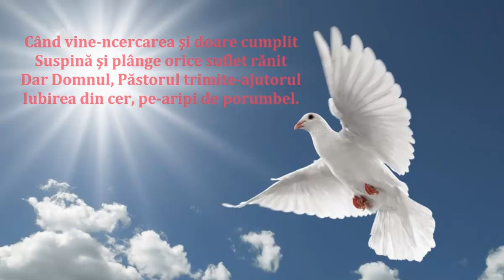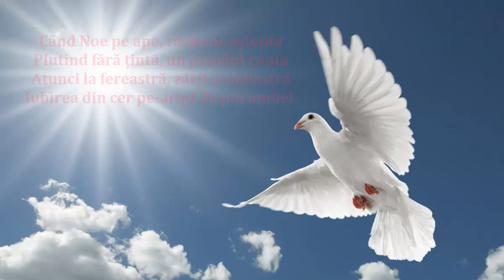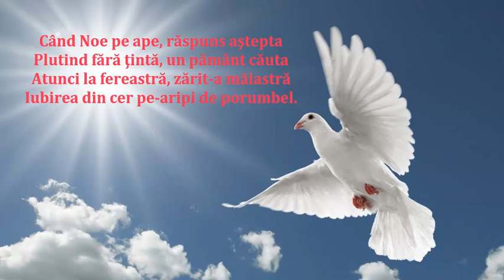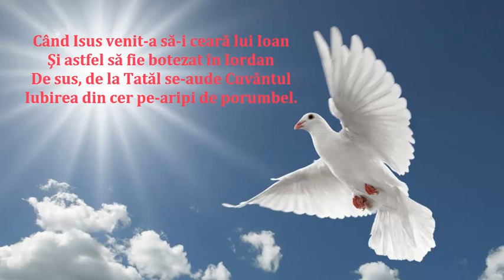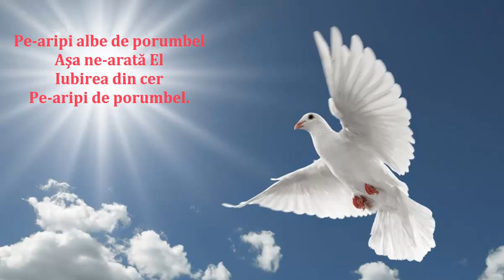On The Wings Of A Dove (Pe aripi de porumbel)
On The Wings Of A Dove
Words & Music: Bob Ferguson
Performed by The Old Village Choir